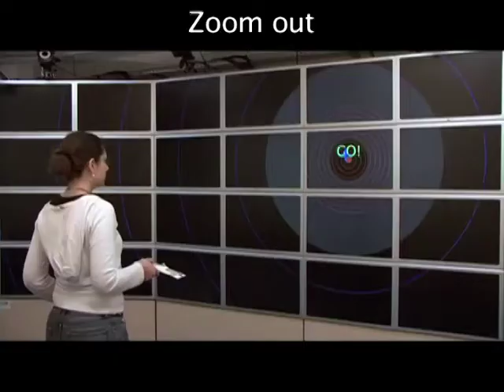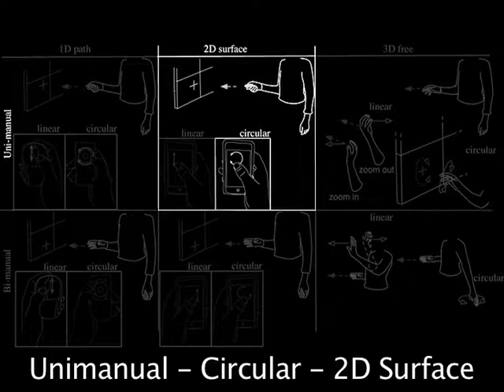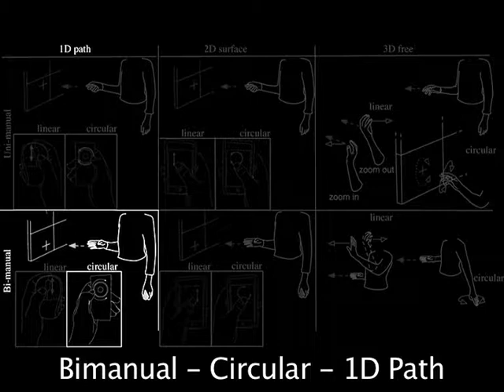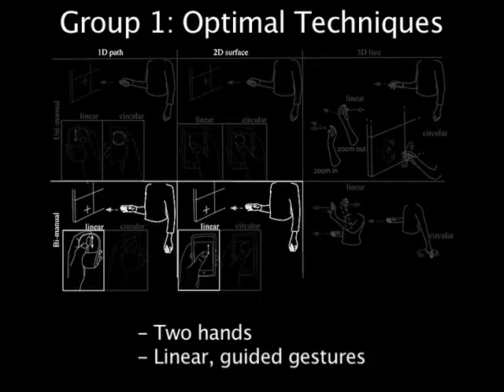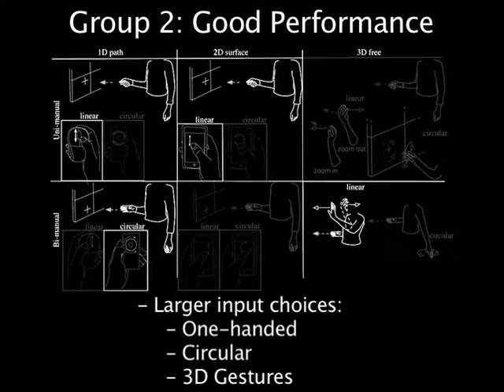Mid-air Pan-and-Zoom on Wall-sized Displays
Video figure for the research article "Mid-air Pan-and-Zoom on Wall-sized Displays" published at ACM CHI 2011 (Vancouver, Canada).

Very-high-resolution wall-sized displays offer new opportunities for interacting with large data sets. While pointing on this type of display has been studied extensively, higher-level, more complex tasks such as pan-zoom navigation have received little attention. It thus remains unclear which techniques are best suited to perform multiscale navigation in these environments. Building upon empirical data gathered from studies of pan-and-zoom on desktop computers and studies of remote pointing, we identified three key factors for the design of mid-air pan-and-zoom techniques: uni- vs. bimanual interaction, linear vs. circular movements, and level of guidance to accomplish the gestures in mid-air. After an extensive phase of iterative design and pilot testing, we ran a controlled experiment aimed at better understanding the influence of these factors on task performance. Significant effects were obtained for all three factors: bimanual interaction, linear gestures and a high level of guidance resulted in significantly improved performance. Moreover, the interaction effects among some of the dimensions suggest possible combinations for more complex, real-world tasks.

Mathieu Nancel, Julie Wagner, Emmanuel Pietriga, Olivier Chapuis, Wendy Mackay.